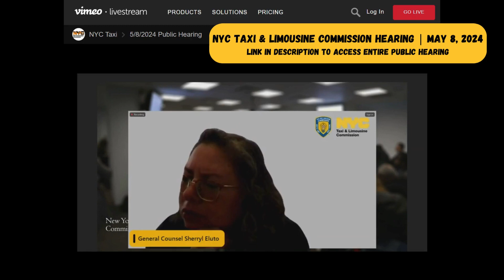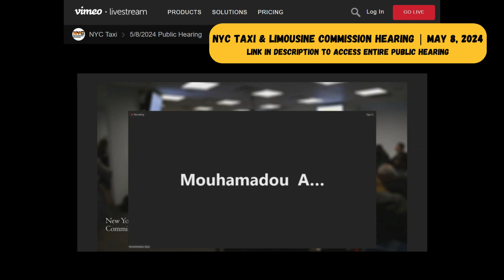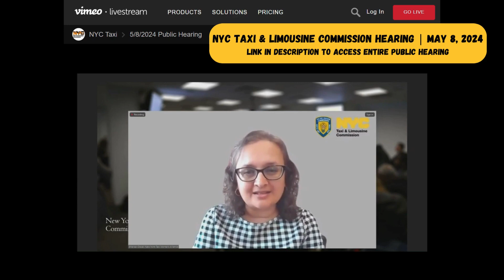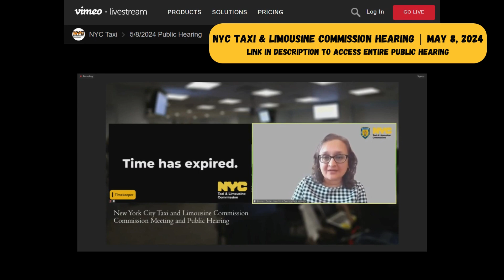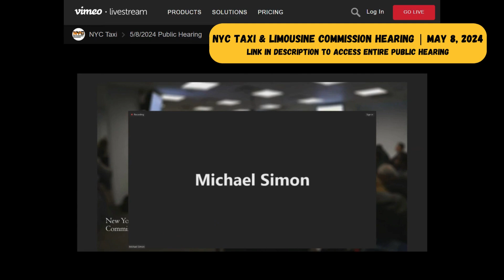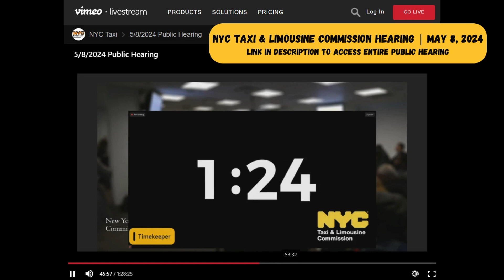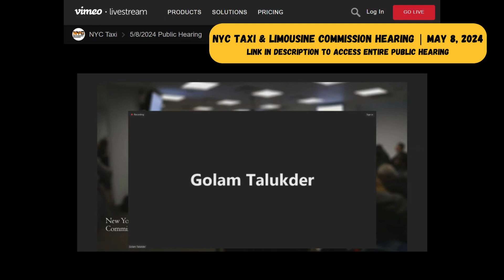🔊⭐ NYC TLC Public Hearing Highlights (May 8 2024)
Yesterday’s NYC TLC public hearing  discussed making upfront, e-hailed yellow cab pricing permanent & rule and payment proposal adjustments for medallion owners who hack up wheelchair accessible vehicles (WAVs).

The ~16 minutes of highlights we’ve assembled from yesterday’s public hearing, we believe, reflect the core messaging and ideas that were expressed. To be clear, we are neither endorsing or opposing the testimony we’ve highlighted, but simply using it to represent the the main ideas and opinions expressed during the public hearing.

Since the vast majority of the hearing, as mentioned previously, focused on proposed e-hail rules for taxis, we focused our highlights on that topic. The reason NYWTA Executive Director Bhairavi Desai appears twice is that the hearing was split into two parts and Mouhamadou Aliyu testified about TLC’s Flex Fare proposals during the WAV TIF-related part of the hearing.

0:00 Mouhamadou Aliyu
3:34 Bhairavi Desai
8:03 Michael Simon
9:51 Golam Talukder
12:54 Allison Langley

*LINKS*